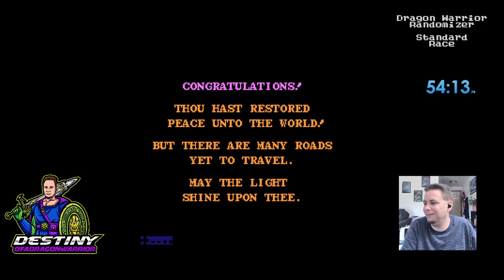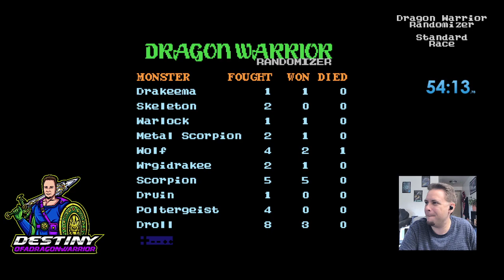Dragon Warrior Randomizer - Standard Race critical-drakee-5168 8/4/24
Dragon Warrior Randomizer races usually start around 8pm ET.  I also play other NES and Retro video games.  I previously held the World Record Speedrun for Tecmo Super Bowl NES Win a Single Game as well as currently hold World Records for Tecmo Super Bowl III Final Edition on Sega Genesis.

Dragon Warrior Randomizer - Standard Race critical-drakee-5168 8/4/24, 1st place out of 5 -- Watch live

Dragon Warrior is a turn-based role-playing video game released in North America for the Nintendo Entertainment System (NES) in 1989.  The objective of the game is to locate three items (Silver Harp, Stones of Sunlight, and Erdrick’s Token), trade the Silver Harp for the Staff of Rain, trade the three items for the Rainbow Drop, use the Rainbow Drop to create a bridge to access Charlock Castle, and with Erdrick’s Sword and Erdrick’s Armor, defeat the Dragonlord in the bottom of Charlock Castle to restore peace.

The Dragon Warrior Randomizer adds customization and replay value to the original retro game, and is raced competitively online.  A new overworld map is generated with each randomizer seed, chest and search spot contents are shuffled, enemy monster zones are mostly shuffled and monsters can have different abilities such as spells (sleep, healing, stopspell) and/or breath fire.  Weapon shop items are shuffled.  XP requirements to level up are reduced to 75%, enemy XP & Gold rewards are increased, and spell MP costs are reduced, mostly in line with the SNES Dragon Warrior remake, to facilitate faster gameplay.  Your character’s strength, agility, HP, and MP growth upon level up is randomized but generally scaled to finish the game around level 16 though it can range anywhere from around level 13 to as much as level 20 or occasionally beyond.  Your character’s spell learning at each level is shuffled, but you are guaranteed to learn all spells by level 16.  Equipping the Death Necklace gives you +10 Attack Power at the cost of 25% of your maximum HP and being cursed.  Equipping the Fighter’s Ring gives you +2 Attack Power.  Additional alterations to the game are available but the description above covers the Standard randomizer flagset.